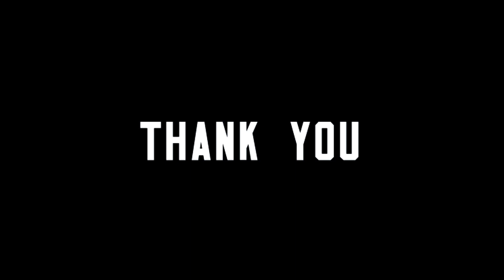This is 5 Years of EVOS Esports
One team, one voice, one family.

Kata-kata yang mengiringi perjalanan EVOS Esports selama lima tahun. Kemenangan, kekalahan, kebahagiaan, kekecewaan, persahabatan, rivalitas, semua menjadi cerita yang nggak akan pernah lepas dari perjalanan EVOS Esports.

Kami di sini, hari ini, tetap berdiri berkat dukungan EVOS Fams yang nggak pernah henti sejak awal. Sekarang dan seterusnya, dukungan itu akan jadi penyemangat EVOS.

Thank you for being here, for staying here. EVOS is me. EVOS is you. EVOS is us.

Keep roaring!